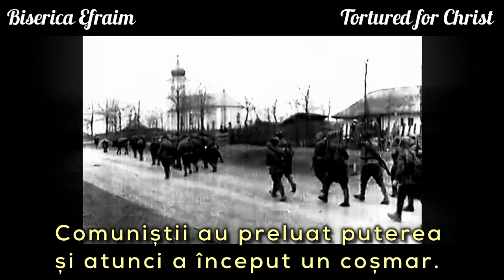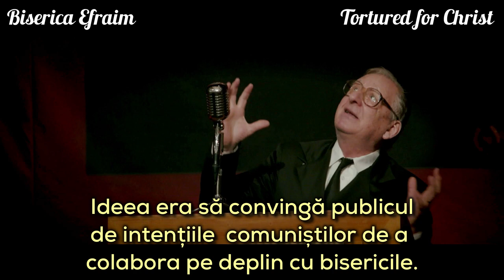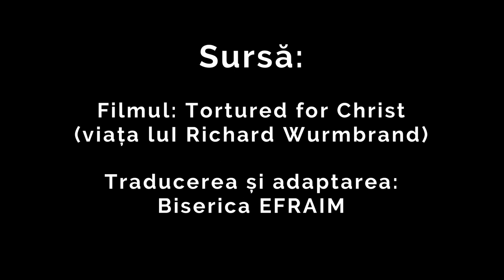TORTURAT pentru HRISTOS - fragment - viața lui Richard Wurmbrand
Comuniștii au încercat să distrugă biserica, dar biserica subterană nu a încetat să lupte.
Copyrights Tortured fot Christ (viața lui Richard Wurmbrand)
Prelucrat de Biserica Efraim